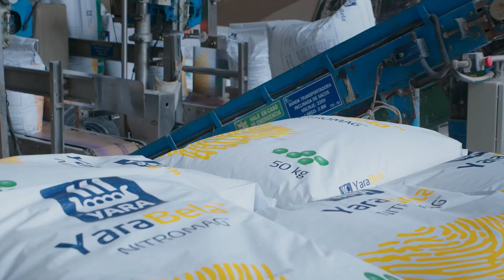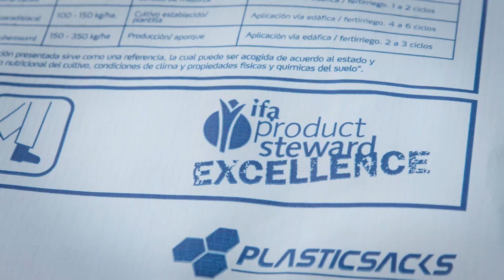EC - Certificacion IFA (Asociación Internacional de Fertilizantes)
Yara Ecuador obtuvo su recertificación de la IFA (Asociación Internacional de Fertilizantes) manteniendo el nivel de excelencia, la cual garantiza la calidad de nuestros fertilizantes en toda la cadena de valor. En Yara Ecuador seguimos comprometidos con el agricultor ecuatoriano entregándole productos de calidad que ayudan a mejorar los rendimientos de sus cultivos y desarrollar una agricultura sostenible.